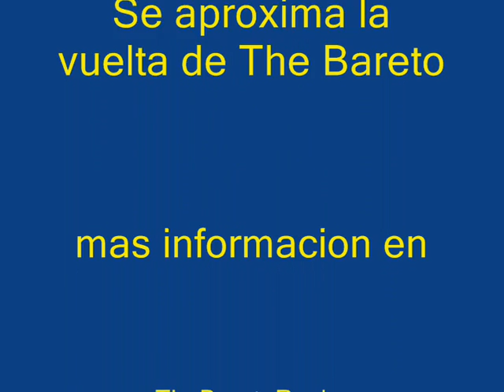RBR Rally Pays du Gier T.B.T.R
Copa Francesa del RBR donde conseguimos un podium para el equipo E.P.C.Escuderia Filial  en la categoria R2 con el Citroen C2 Segunda pasada del tramo Joux Plane